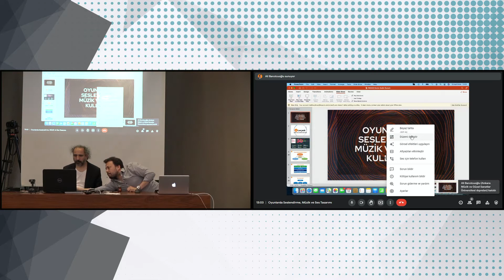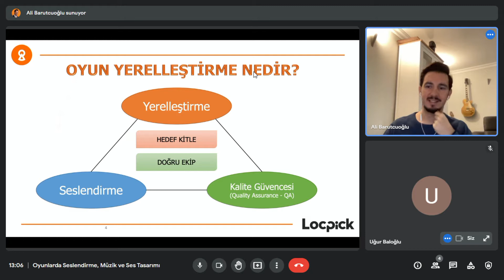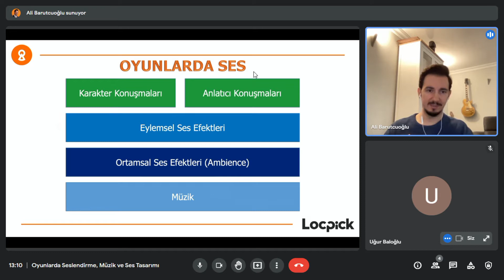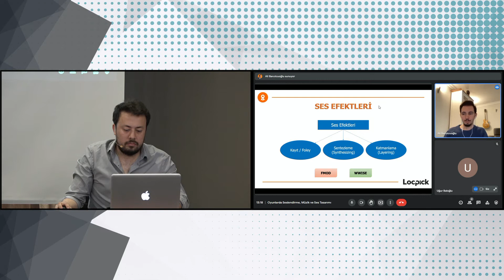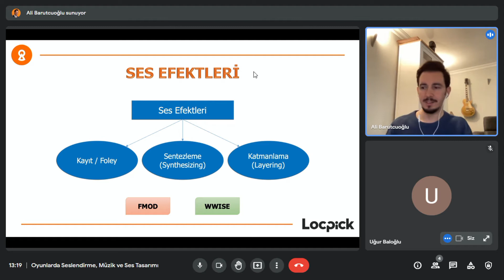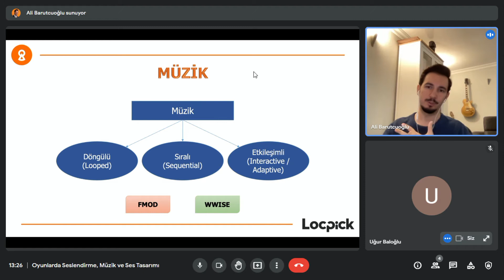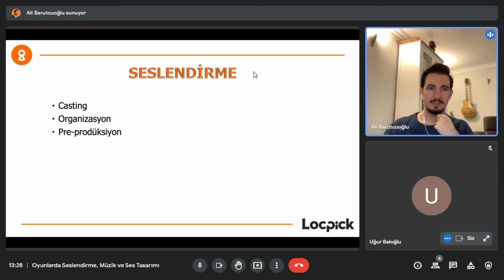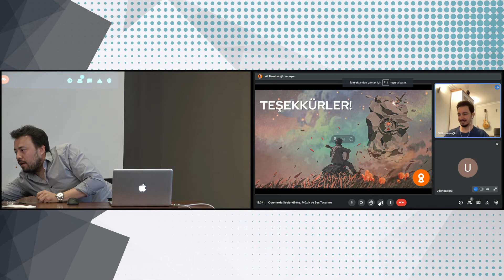Ses, Müzik ve Teknoloji Etkinliği 1. Gün 1. Oturum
Ali Barutçuoğlu - Oyunlarda Seslendirme, Müzik ve Ses Tasarımı

Üniversitemizin Müzik Bilimleri ve Teknolojileri Fakültesinin bünyesinde bu yıl ilk kez gerçekleştirilen ve aynı zamanda YouTube'dan canlı yayınlanan Ses, Müzik ve Teknoloji etkinliğinin 1. gününün 1. oturumunda Sayın Ali Barutçuoğlu online katılım gerçekleştirerek konuğumuz oldu ve "Oyunlarda Seslendirme, Müzik ve Ses Tasarımı" konusunu bizlere aktardı.